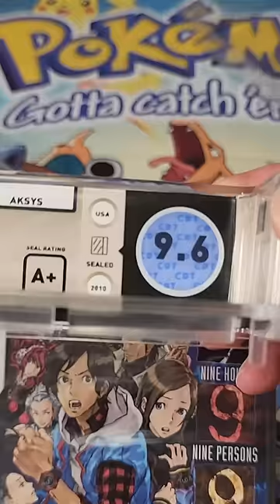WATA Games Grading Test😬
Recently, I sent a sealed video game to WATA and received a 9.6A+.  Obviously a great result and nice for a collection, but I wanted to test something...

What if I send it back again?  Can I get a higher grade?  Will it be the same?

After 4 weeks of waiting, the results are back...

Have you ever graded video games with WATA games?